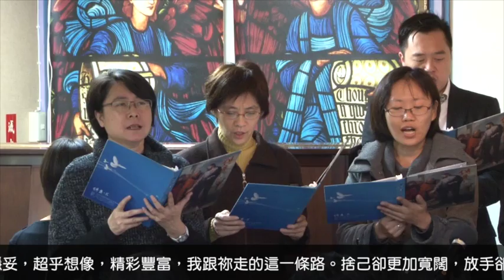傳愛之家獻詩-這一條路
我走過最幸福的路是跟隨的路，
讓祢的手引導生命的每一步。
我走過最喜樂的路是依靠的路，
把每一天交給祢的心來眷顧。
捨己卻更加寬闊，放手卻更加穩妥，
超乎想像，精彩豐富，我跟祢走的這一條路。